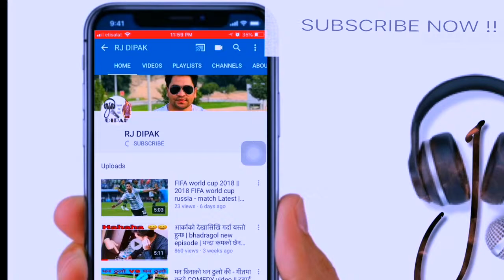Bharti Singh Best TikTok Musically | Funny TikTok | TikTok Trending | Cute TikTok || JPT YouTube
my videos for entertainments, education and information related .  .

1.  new nepali pop song 2018
2. nepali new romantic song 2018
3. new pop song 2018
4. nepali lok pop song mp3 download
5. nepali geet 2018
6. limbu song 2018
7. nepali latest pop song
8. www freenepalisong com 2018
9. new nepali movie 2018 download
10. new nepali movie 2018 full movie
11. new nepali movie 2018
12. new nepali full movie
13. new nepali full movie 2075
14. new nepali movie 2075 download
15. new nepali movie 2075 full movie
16. new nepali full movie download
17. new comedy video 2018 download
18. comedy video 2018 hindi
19. funny videos 2018 whatsapp download
20. comedy video download
21. whatsapp video
22. comedy video 2018
23. funny videos 2018 hd
24. funny videos 2018
25. prank videos
26. comedy pranks videos
27. new prank videos
28. mad pranks
29. hindi prank video
30. indian prank videos
31. youtube prank
32. nepali parking
33. prank in india
34. prank videos
35. psycho funny videos
36. funny videos 2018 whatsapp
38. funny videos 2018 download
39. funny videos youtube
40. funny videos 2019
41. funny videos 2018 whatsapp download
42. funny videos 2017
43. funny videos for kids
48. how to get 1000 subscribers on youtube in a day
50. how to download youtube videos in mobile
51. how to download videos
55. magic tricks youtube
56. easy magic tricks videos
57. magic tricks for kids
58. 20 magic tricks anyone can do
59. magic tricks cards
60. easy magic tricks to do at home
61. easy magic tricks with paper
62. how to do magic tricks
63. list of love songs
64. romantic love songs
65. songs about love 2017
66. love songs youtube
67. best modern love songs
68. best love songs 2016
69. love songs for her
70. love songs hindi
71. nepal got talent 2016
72. nepal got talent ap1
73. miss nepal
74. nepal idol
75. nepali joke image
76. nepali joke shayari
77. nepali joke in english
78. nepali joke in nepali language
79. nepali chutkila
80. nepali chutkule
81. nepali funny images
82. nepali hasya chutkila
83. nepali gajal 2017
84. nepali gazal about life
85. nepali gajal muktak
86. nepali kabita ghazal
87. nepali love ghazal in nepali language
88. nepali muktak sangalo
89. new english songs 2018
90. new english songs 2018
96. how to get views on youtube fast
97. how to get views on youtube hack
98. get 1000 free youtube views
99. increase your youtube views
100. how to get views on youtube 2018
101. increase youtube views free
112. beautiful places to visit in nepal
113. tourist places in nepal with picture
114. nepal destinations
115. nepal tourist places map
116. tourist places in kathmandu
117. 25 places to visit in nepal
118. places to visit in nepal for honeymoon
119. nepal tourist package
120. Jyoti Magar
121. Tara Devi
122. Aruna Lama
123. Ani choying Drolma
124. Abhaya Subba
125. Komal Oli
126. Mausami Gurung
127. Indira Joshi
128. Astha Tamang-Maskey
129. Anju Panta
130. Jyoti Magar
131. Bhakta Raj Acharya
132. Milan Amatya
133. Yogeshwar Amatya